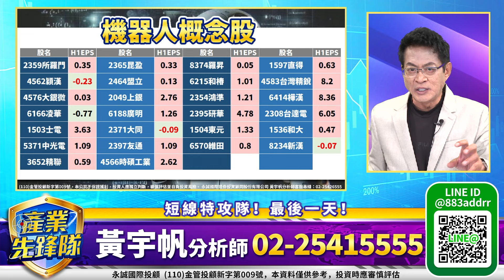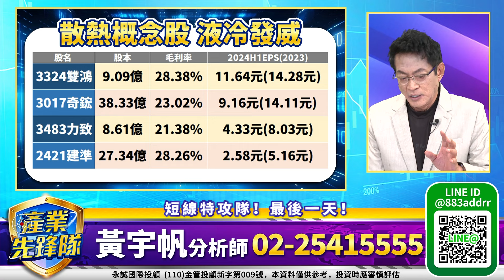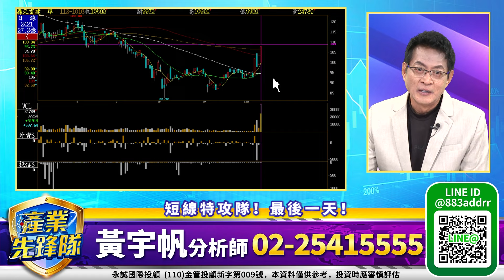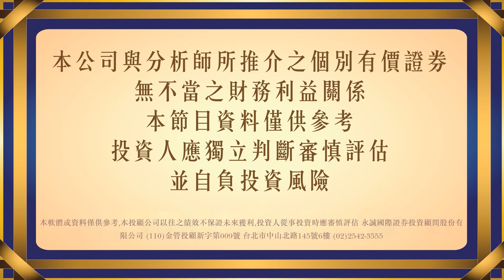機器人概念風雲再起！中小型題材股撐場！資安概念股 散熱概念 能源概念｜20241016｜黃宇帆 分析師｜產業先鋒隊